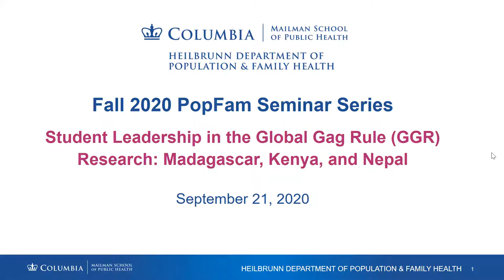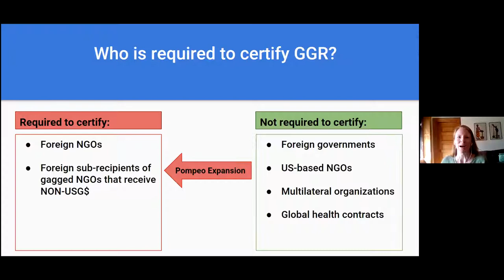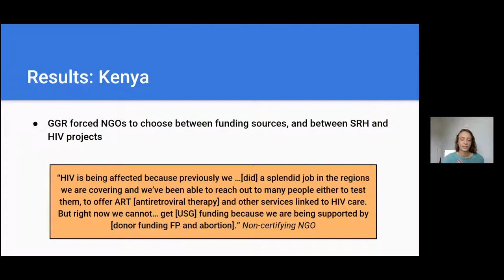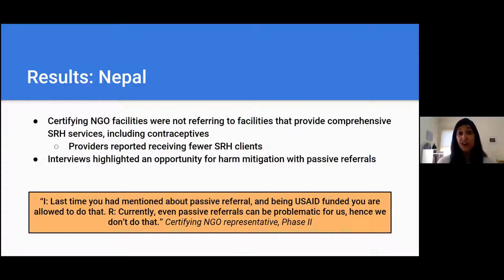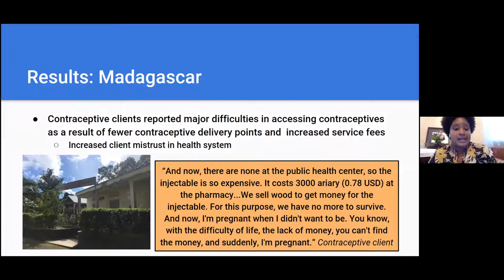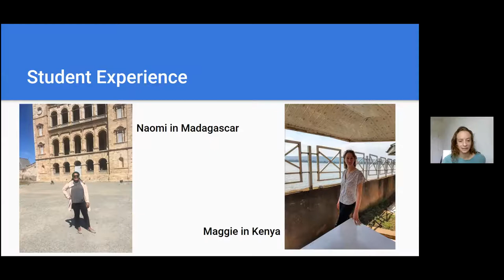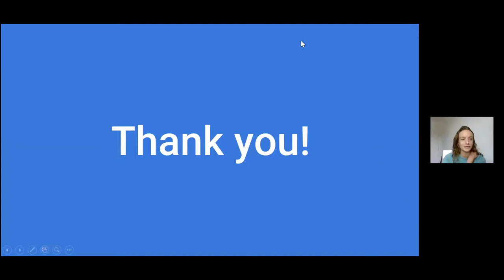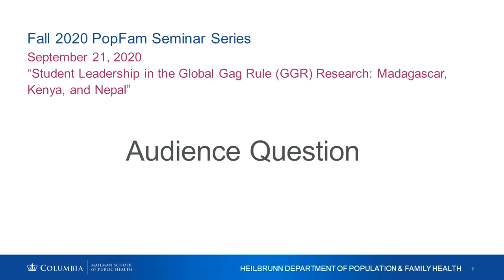Student Leadership in the Global Gag Rule (GGR) Research: Madagascar, Kenya, and Nepal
Recorded on September 21, 2020. Featuring:

Naomi Gaspard, MPH
Naomi Gaspard is a recent alum of the Mailman School of Public Health where she received her MPH from the Health Policy and Management Department with a certificate in Global Health. Since May 2019, Naomi has been a Graduate Research Assistant for the multi-country Global Gag Rule project and she spent last summer in Madagascar completing her practicum. Before Mailman, Naomi was an AmeriCorps Member in Washington and worked at the Planned Parenthood Federation of America. She currently works as the Interagency Affairs Intern at UNFPA.

Maggie Magee, MPH
Maggie Magee is a recent graduate of the Mailman School of Public Health, where she earned an MPH and a certificate in Public Health and Humanitarian Action. While at Mailman, she contributed to a multi-country study on the impact of the Trump Administration’s expanded Global Gag Rule as a Research Assistant, and through her practicum in Kenya. Prior to graduate school, Maggie worked as a Patient Advocate and administrator at Whole Woman’s Health, an independent abortion clinic in Minneapolis, MN.  She currently works as a COVID-19 Contact Tracer at NYC Health and Hospitals.

Sara Casey, DrPH
Dr. Sara Casey focuses on using sound data collection and analysis to improve the availability and quality of sexual and reproductive health services in countries whose health systems have been weakened by war or natural disaster. Dr. Casey is Director of the Reproductive Health Access, Information and Services in Emergencies (RAISE) Initiative, a global program collaborating with program partners to identify and respond to challenges to improve contraceptive and abortion-related services in humanitarian settings in Africa and Asia. She provides technical guidance to partners to establish program monitoring and evaluation systems and conduct health facility assessments, population-based surveys and other implementation research.

Emily Maistrellis, MSc
Emily Maistrellis is a Senior Program Officer for the Program on Global Health Justice and Governance. Emily has an interdisciplinary background in anthropology, public health, and human rights; and has worked in Sub-Saharan Africa, Asia, and the Middle East. She conducts mixed-methods, policy-oriented research on barriers to and facilitators of accessing sexual and reproductive health and rights in marginalized communities. Currently, Emily manages a mixed-methods study on the impact of the expanded Global Gag Rule (formally titled “Protecting Life in Global Health Assistance”) on access to and provision of sexual and reproductive health services in Kenya, Madagascar, and Nepal. Prior to joining Columbia, she held positions at the FXB Center for Health & Human Rights at Harvard University, Boston Children’s Hospital, and Jhpiego; and earned a Master’s of Science in Public Health from the Harvard T.H. Chan School of Public Health.

Terry McGovern, JD
Terry McGovern currently serves as Harriet and Robert H. Heilbrunn Professor and Chair of the Heilbrunn Department of Population and Family Health and the Director of the Program on Global Health Justice and Governance at the Columbia University Mailman School of Public Health. Ms. McGovern founded the HIV Law Project in 1989 where she served as its executive director until 1999. Ms. McGovern successfully litigated numerous cases against the federal, state and local governments including S.P. v. Sullivan, which forced the Social Security Administration to expand HIV-related disability criteria so that women and individuals can qualify for Medicaid and social security, and T.N. v. FDA, which eliminated a 1977 FDA guideline restricting the participation of women of childbearing potential in early phases of clinical trials. As a member of the National Task Force on the Development of HIV/AIDS Drugs, she authored the 2001 federal regulation authorizing the FDA to halt any clinical trial for a life threatening disease that excludes women. From 2006 until 2012, she was Senior Program Officer in the Gender, Rights and Equality Unit of the Ford Foundation. Her research focuses on health and human rights, sexual and reproductive rights and health, gender justice, and environmental justice, with publications appearing in journals including Lancet Child & Adolescent Health, Health and Human Rights, and the Journal of Adolescent Health. Ms. McGovern recently co-edited Women and Girls Rising: Rights, Progress and Resistance: A Global Anthology. She has served on the Standing Lancet Commission on Adolescent Health and Wellbeing and the UCL-Lancet Commission on Migration and Health, and currently serves as a member of the Council on Foreign Relations, UNFPA Global Advisory Council and the UNAIDS Human Rights Reference Group.